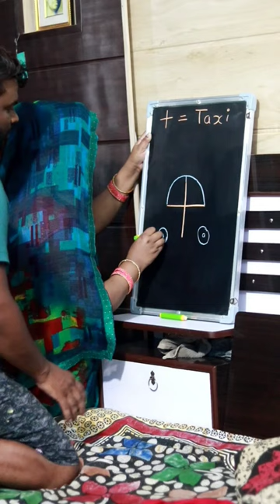How to Draw Taxi 🚕 Step by step for beginners